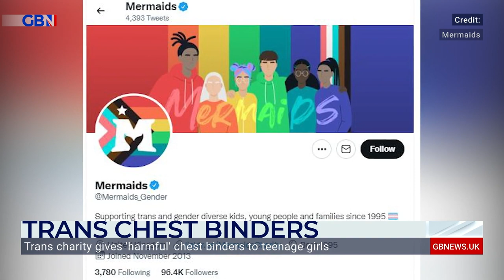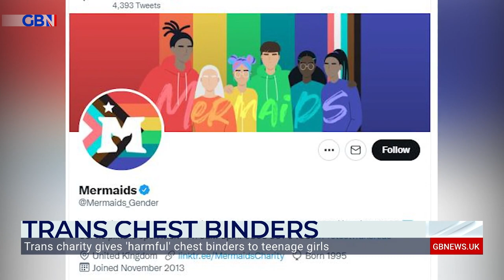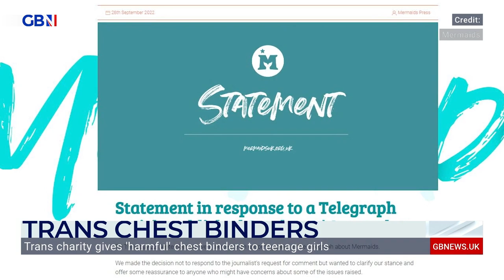Trans Charity gives chest binders to TEENAGE GIRLS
‘This is almost like pro-trans merch!’

GB News’ Patrick Christys speaks to Dr Heather Brunskell-Evans about a trans charity giving chest binders to teenage girls.